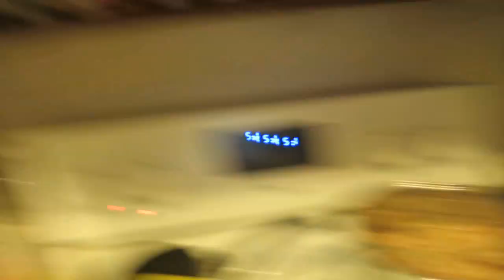DIY JEWELRY ORGANIZER! │1•1•16 DAILY VLOG